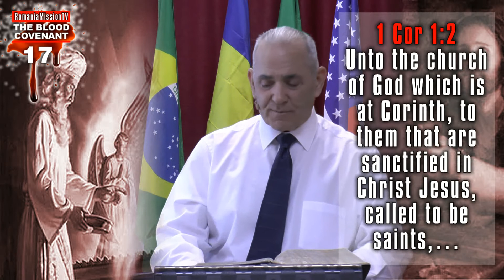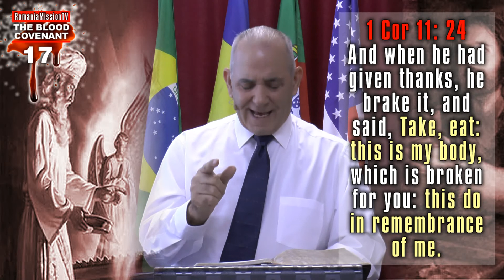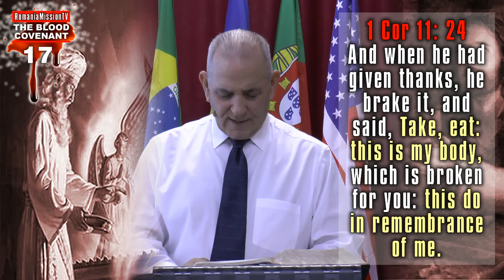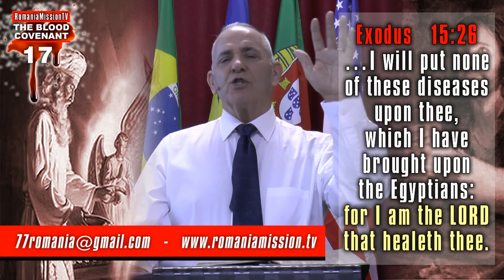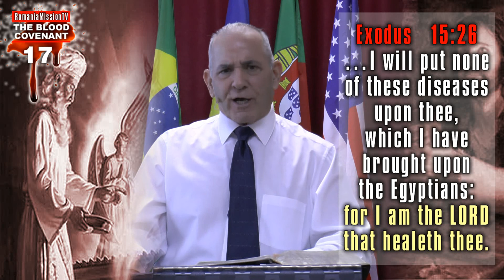THE BLOOD COVENANT (17) Legamantul prin sange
Welcome to Romania Mission TV! We are glad that we can present these Biblical messages about the blood covenant. Our wish is to answer questions you have not yet found your answer, so please write to us.

Bun venit la Romania Mission TV! Ne bucuram ca putem sa iti prezentam aceste mesaje Biblice despre legamantul prin sange. Dorinta noastra este sa iti raspundem la intrebari carora nu le-ai gasit inca raspunsul, de aceea te rugam sa ne scrii.